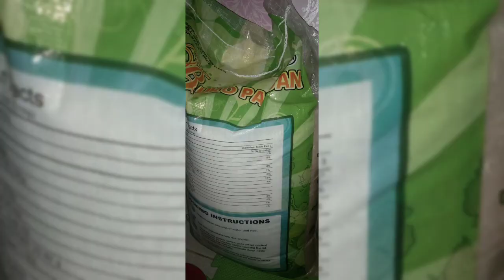HINDI KAMI MAYAMAN TULAD NYO RIN KAMI/ MAHAL NAMIN KAYO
charity pandemya bigas Ang kalagayan sa buhay ay 'di hadlang para 'di maka-abot sa kapwa, buksan mo lang ang puso mo para sa iba.